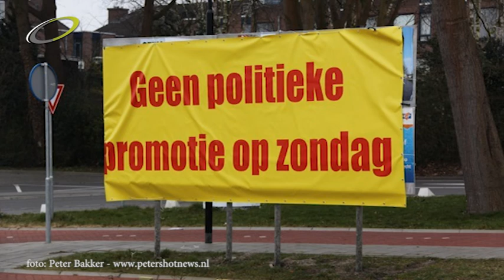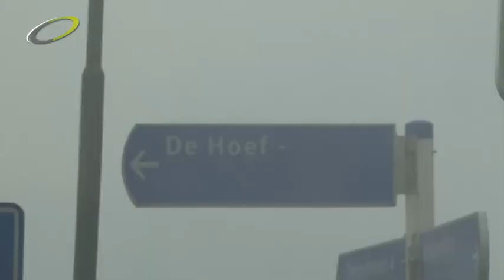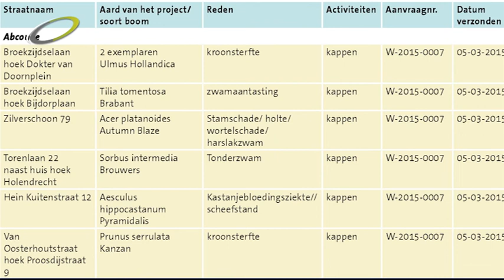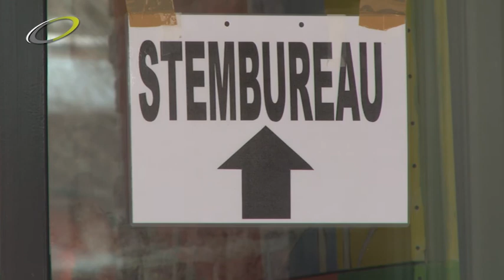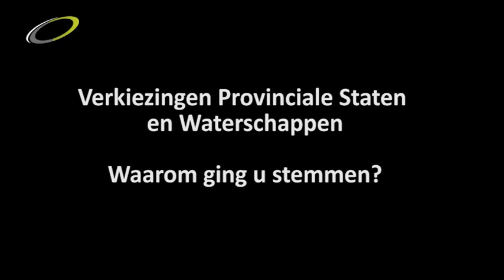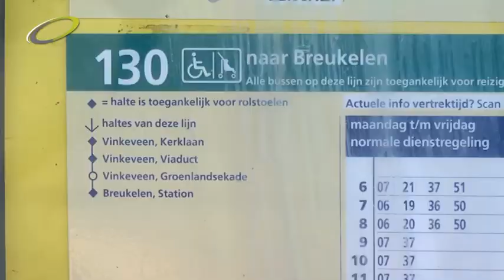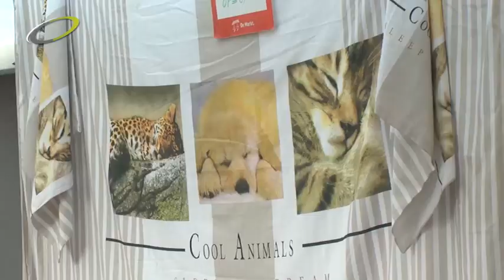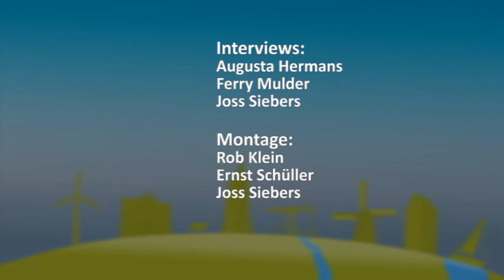Nieuwsronde 11, 2015 [21 maart 2015]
Posteractie Shopping Mijdrecht - Boomfeestdag in De Hoef - Veel kapvergunningen in gemeente normaal - Onderzoek naar behoefte goede busverbinding met Utrecht - De stemming bij het stemlokaal - Marktlui zien zomertijd graag tegemoet